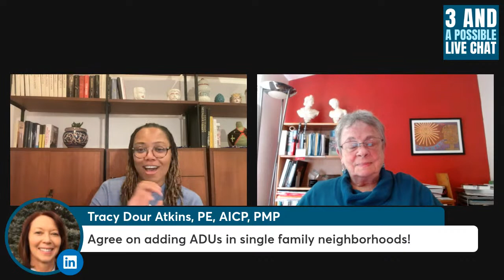What's the future of Historic Preservation?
Join me at 3p ET Tuesday 2 May, for a LIVE chat with my friend Mary Means. Mary's best known for leading the team that created the National Main Street Center | @natlmainstreet at the National Trust for Historic Preservation | @savingplaces. She is the author of "Main Street’s Comeback and How It Can Come Back Again," published in 2021 in the height of the pandemic that overnight changed everything for small businesses. Most of 1,600 communities with active Main Street organizations have fared significantly better than others during the pandemic.

Mary is my fellow LoebFellow at Harvard Graduate School of Design | @harvardgsd. For 30+ years her small but mighty planning firm helped communities and other public interest organizations create strategic plans with wide public support, sparking momentum that overcame inertia. Her work has been honored by the @AmericanPlanningAssociation with its 2018 Planning Pioneer Award, and by the National Trust for Historic Preservation with the 2020 Crowninshield Award, the highest honor in historic preservation.

CHAPTERS:
00:42 About Mary Means
04:20 What drew you to historic preservation? | Challenges in Historic Preservation
10:11 Projects Mary's currently working on
11:52 Church Renovations
14:37 Art Centers
15:18 Future of Historic Preservation: Main Street Program
18:56 Sustainability and Climate Crisis